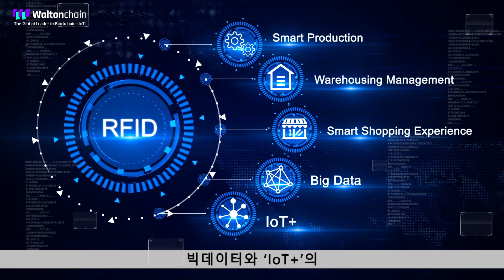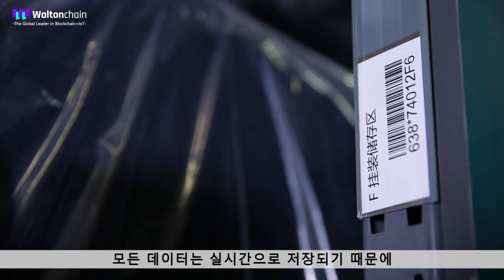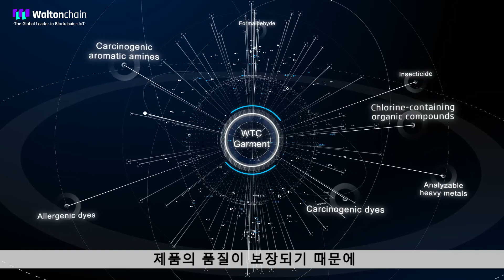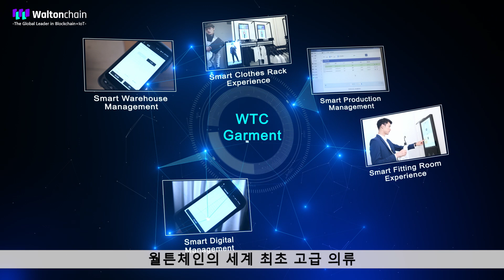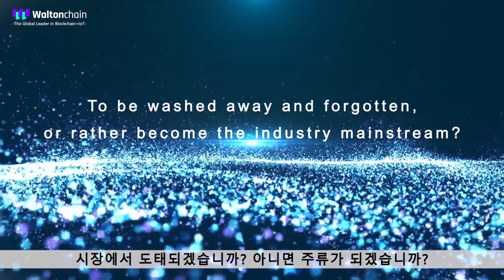WTC-Garment System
WTC-Garment 시스템
월튼체인이 개발한 세계 최초 블록체인+IoT 기술 기반의 고급 의류 보증 시스템 플랫폼입니다.